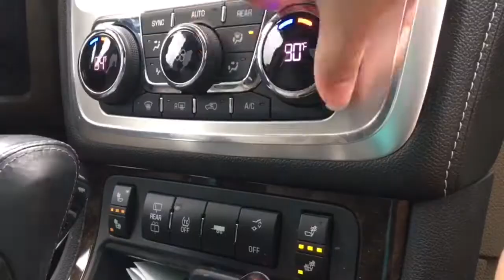VLOGMAS DAY 5... WALMART ADVENTURES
Whoops I accidentally broke a bag of chips... ehh